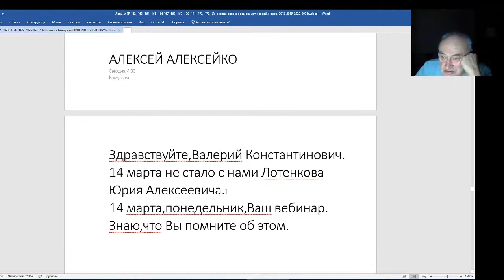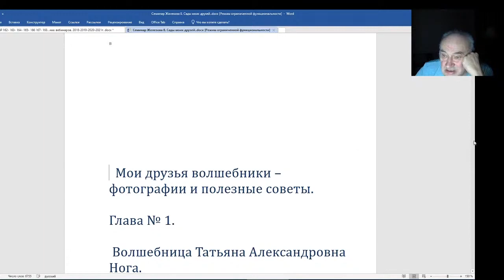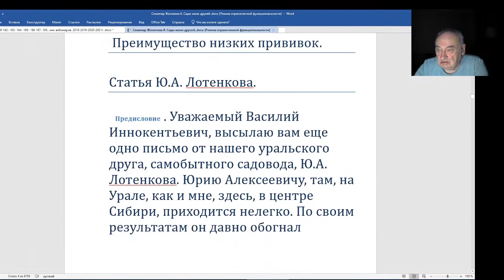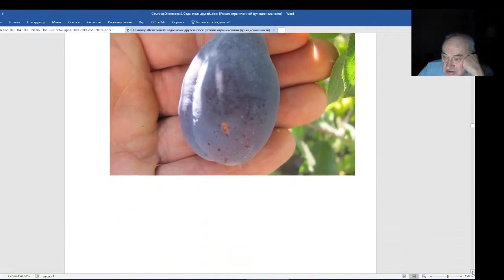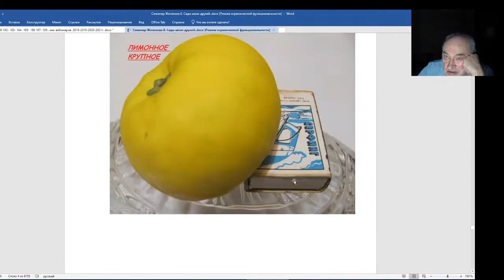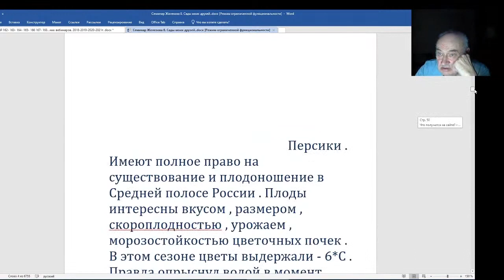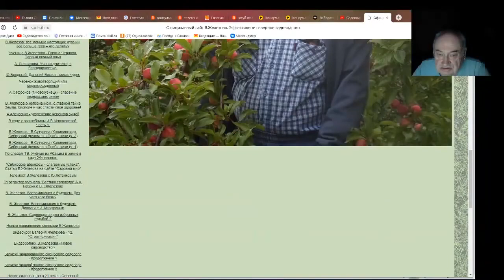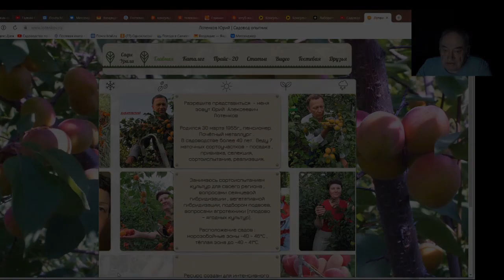Железов Валерий Вебинар 174 Памяти уральского садовода Ю А Лотенкова